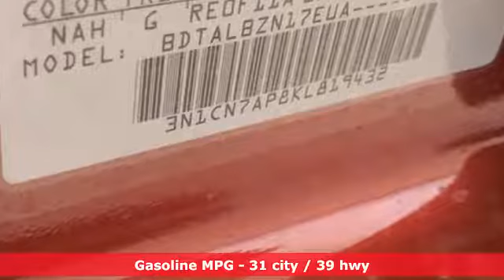New 2019 Nissan Versa Washington DC VA Woodbridge, VA #190096 - SOLD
Year: 2019
Make: Nissan
Model: Versa
Trim: 1.6 SV
Engine: 1.6L 4-Cylinder
Transmission: CVT
Color: Red
Interior: Charcoal
Stock #: 190096
VIN: 3N1CN7AP8KL819432
Cayenne Red Metallic 2019 Nissan Versa 1.6 SV FWD CVT 1.6L 4-CylinderbrbrRecent Arrival! 31/39 City/Highway MPG

Address:
14777 Jefferson David Hwy